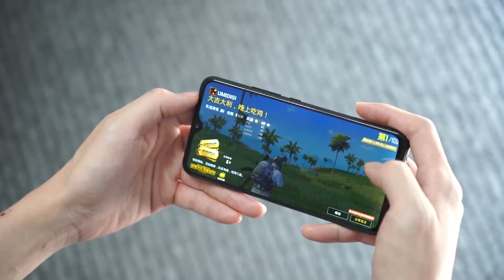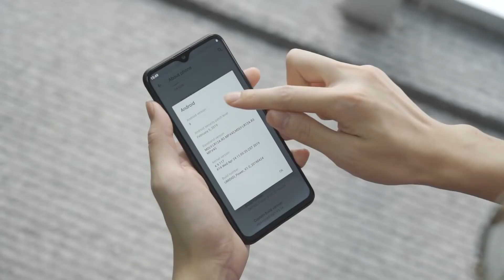UMIDIGI Power Hands on Huge battery, Slim body!